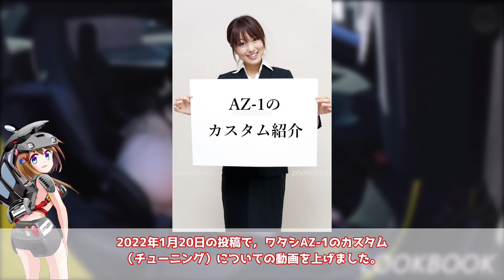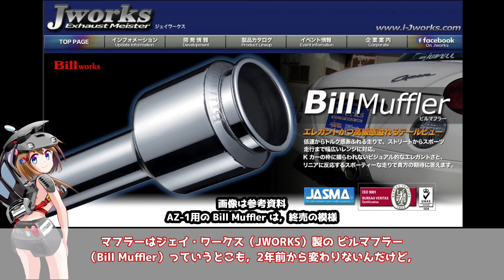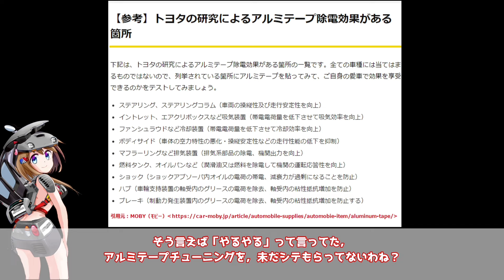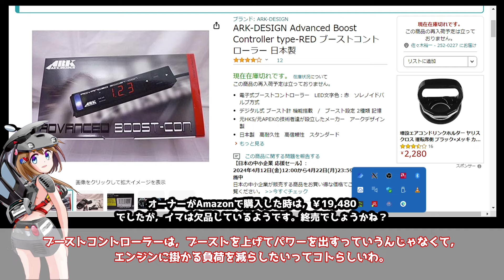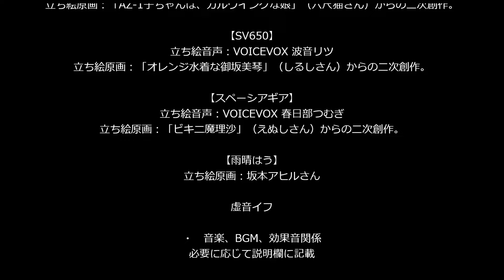【2024年版】 AZ 1のカスタム紹介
【2024年版】AZ-1に施したカスタム，チューニングの紹介

00:00:00.00：Opening words
00:00:56.90：Suspensions
00:02:25.83：Engine
00:03:40.66：Drive trains
00:04:31.21：Tires & Wheels
00:05:07.70：Closing
00:05:19.85：End-roll

쏘블리 TV